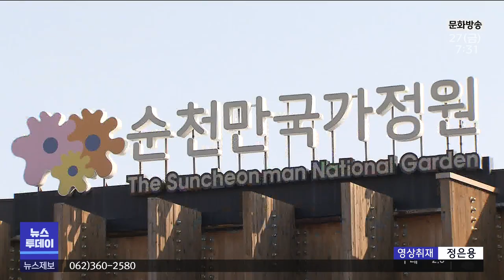정원박람회장 공정률 '80%'...3월은 '리허설' (뉴스투데이 2023.01.27 광주MBC)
(앵커)
10년 전과는 완전히 다른 걸 보여주겠다는
2023순천만국제정원박람회가 두달 앞으로 다가왔습니다.

전체 공정률은 80%로,
3월엔 한달간 리허설이 진행될 예정이라고 합니다.

막바지 공사가 한창인 정원박람회장을
최우식 기자가 둘러봤습니다.

(기자)
순천만 습지와 함께 3개월간 폐장한 순천만 국가정원은
무엇보다 10년 전 박람회와의 차별화에 주력하고 있습니다.

가장 눈에 띠는 곳은 오천 그린광장과 그린 아일랜드.

입장권을 사지 않아도 둘러볼 수 있는 무료 관람 구역인데다,
저류지와 아스팔트 도로를 정원과 잔디밭으로 바꿔놓은
상징성 있는 콘텐츠라는 점에서 주목받는 곳입니다.

"오천 그린광장과 그린 아일랜드가 시민들의 품으로 돌아가게 됩니다.
그래서 동천과 함께 아주 훌륭한 공간으로 재탄생하게 될 것입니다."

풍덕지구와 연향들에는 농경지와 공한지를 활용한
대규모 테마가 있는 경관 정원이 만들어지고 있습니다.

대부분 나무와 꽃, 정원과 호수인 박람회장에서
멀리서도 눈에 띠는 대형 구조물로는
식물원과 시크릿 가든이 대표적입니다.

아직은 내부 공사가 한창이지만
벌써부터 기대를 모으는 공간입니다.

나즈막한 언덕, 팽나무 밑에서
호수정원과 일몰을 감상할 수 있는 노을정원과 키즈가든도
관람객들의 발길을 사로잡을 명당으로 손색이 없습니다.

정원에서의 하룻밤, 가든스테이는
호텔급 힐링 프로그램을 선사하는 관광 상품으로,
하루 백 명이 묵을 수 있는
35동의 캐빈 설치가 한창입니다.

순천역 인근 선착장에서 호수정원까지,
12척의 정원 드림호가 운항하게 될 동천 뱃길 공사도
교량 상판 공사와 선착장, 수변공원 정비가 마무리단계입니다.

각 구역마다 막바지 공사가 한창인 가운데,
현재 박람회장 전체 공정률은 80%.

다음달까지는 모든 공사를 끝낸다는 계획입니다.

"3월 한달동안에는 화훼 연출과 그동안에 공사했던 것 중
미비점을 보완하면서 관람객들을 맞이할 수 있는 총력태세를 지금 갖추고 있습니다."

오는 4월부터 7개월 동안
8백만 명의 관람객을 맞이할
순천만국제정원박람회 개막이
이제 60여일 앞으로 다가왔습니다.